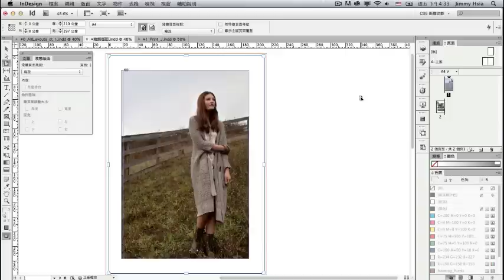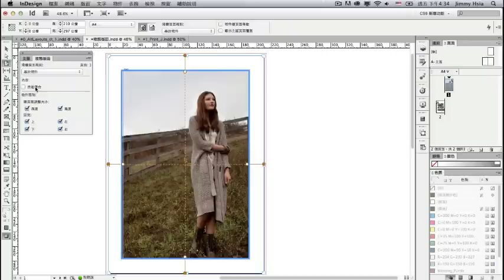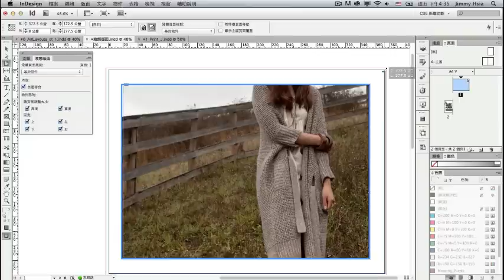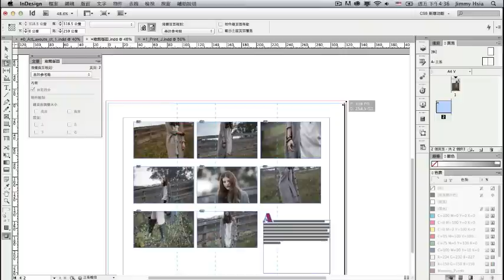InDesign CS6 新功能4- 液態版面【中文字幕】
液態頁面有4種規則，套用到頁面上的每個元素，為各種不同的頁面尺寸、方向或平板電腦設計數位內容。

只要有新影片上架，你就會收到通知，立刻可以觀賞內容。